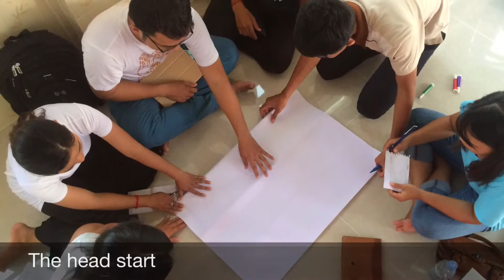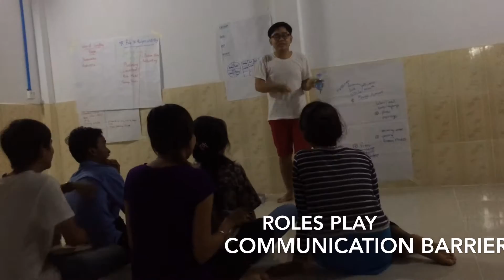Camp-Leader Training October 23-24, 2015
Progressive activities on the training for leading workcamps which focus on - workcamp definition, campleader roles and responsibility, communication skills, leadership skills, inter-cultural understanding, and conflict resolution!